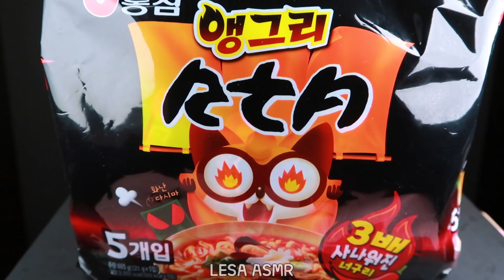ASMR SPICY SEAFOOD NOODLES *octopus, abalone, oyster, shrimp, crab* 해물라면 먹방 EATING SOUNDS MUKBANG